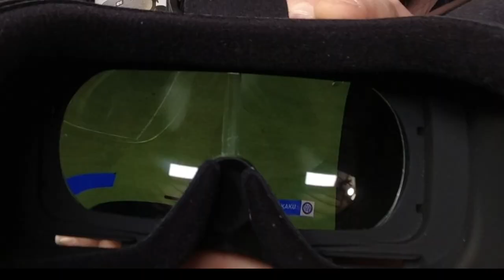COSÌ PS5-4 XBOX X-S-ONE NON LE HAI MAI USATE!! CON DRONEMASK DA REMOTO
Link Utili

         ❖❖❖❖❖❖❖❖❖❖❖❖❖❖Contatti❖❖❖❖❖❖❖❖❖❖❖❖❖❖❖